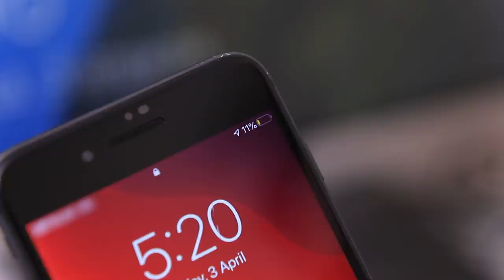13 Priceless Hacks for Parents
Reading books, cleaning the apartment, washing hands and working out with your kid… Like these ideas? Then check out WooHoo’s new video to learn fun lifehacks for cool parents!